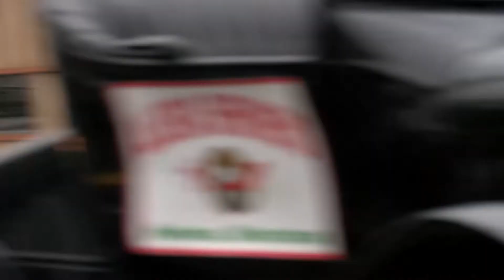Belgrade Fall Festival Bonus Footage